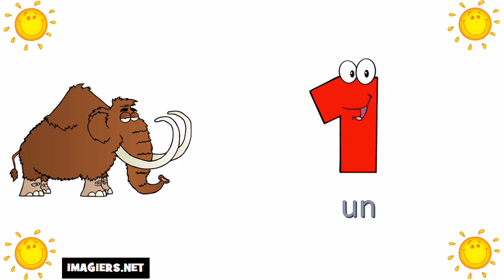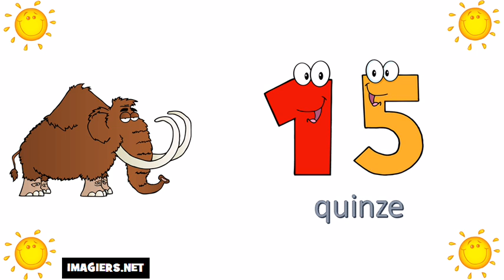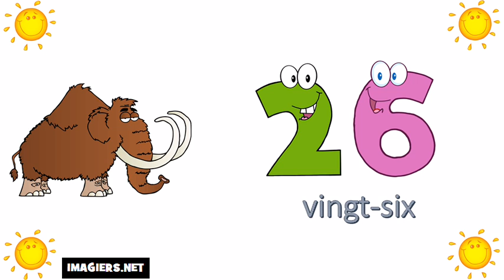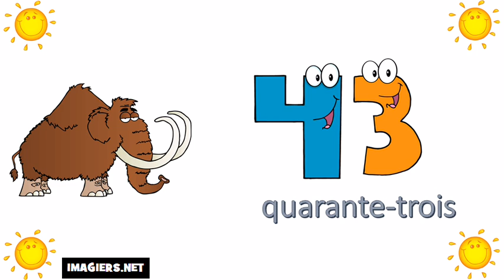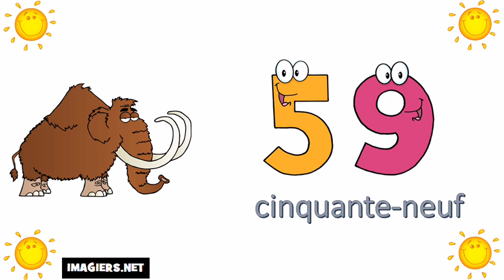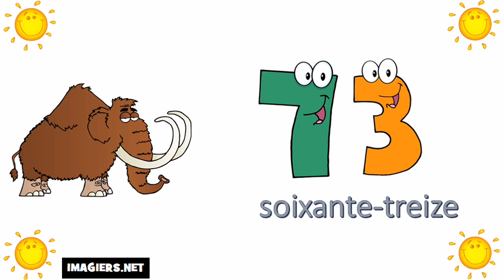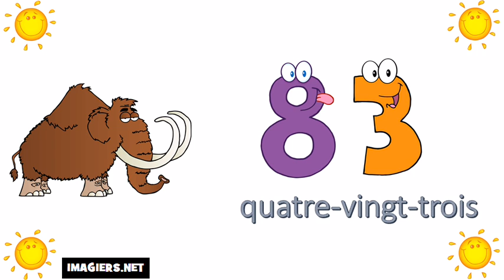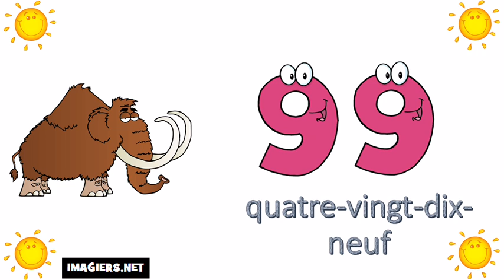The French Numbers # From 0 To 100